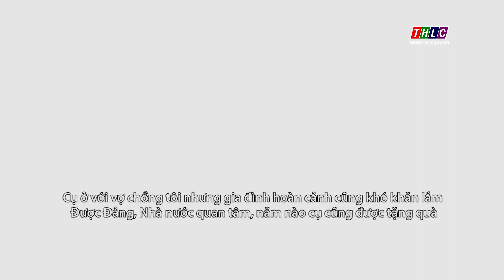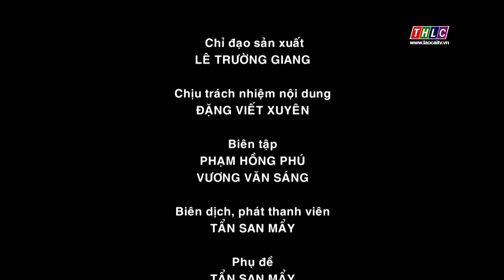Kết đoàn: Công tác Mặt trận (tiếng Dao) (10/1/2024) | THLC